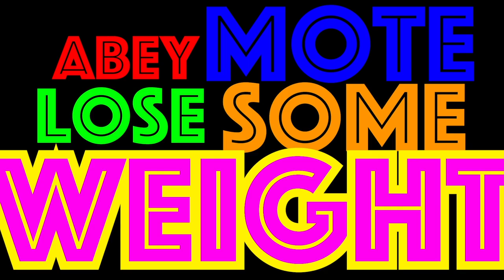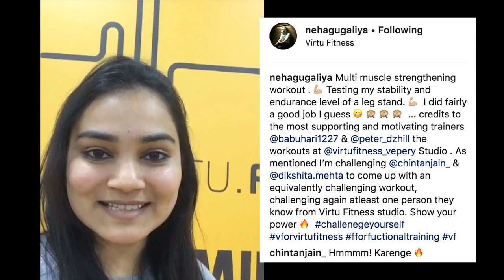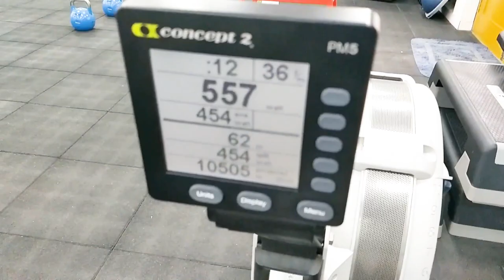HE LOST THE BET ! | ChintanJain | AMLSW Ep. 7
So, for the last 2 weeks I've been working out really hard. My weight
has reduced incredibly and feeling damn happy.

On the other hand, Hari sir lost a bet by Dikshita and did he shave his moustache?!

Neha challenged me for a workout and I did it !

Hi, I'm Chintan.
I love YouTube and spend most of my time here.
I love making movies.

Will always entertain you.

Xoxo